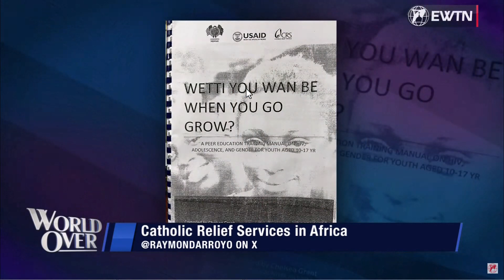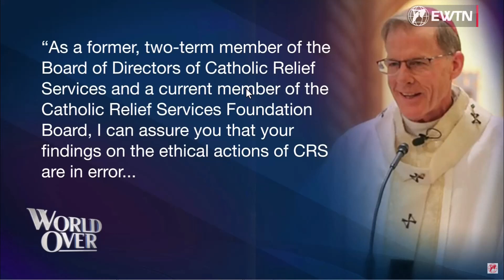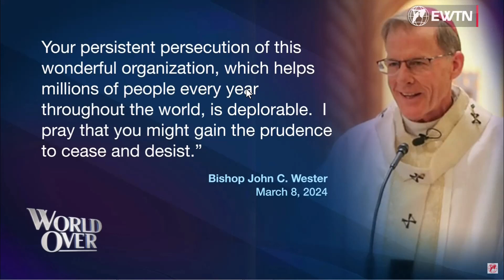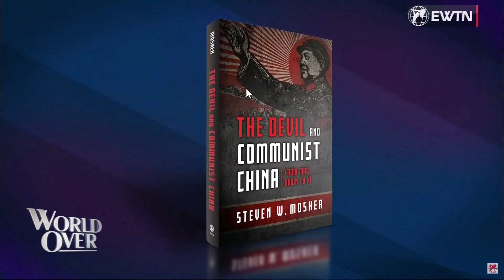EWTN: Catholic Relief Services Controversy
Raymond Arroyo interviewed Dr. Steven Mosher, president of the Population Research Institute, about the recent joint-investigation conducted by PRI and the Lepanto Institute on Catholic Relief Services projects in Africa.